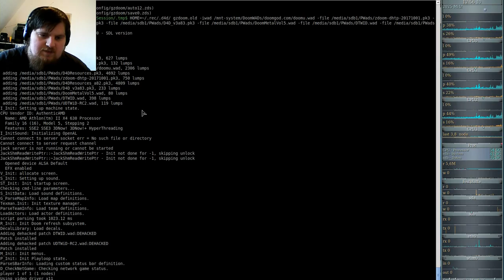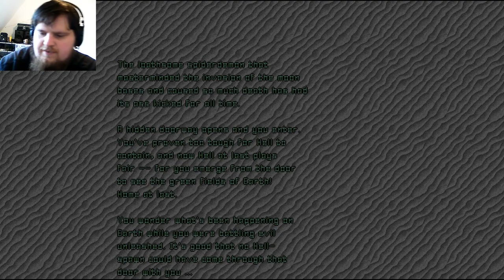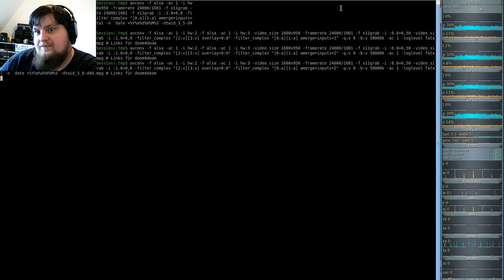DooM 2016 Doom the Way id Did (gzdoom) E3M8 - Core